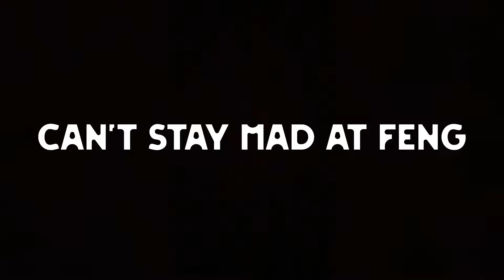Cooking with the New Survivor “Renato Lyra” | Dead by Daylight Mobile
You can Now Become a Premium Ghostie in my Discord Server for ONLY $3.99/Month

Also, I want to welcome my New Subscribers to My Channel. I've tried to bring y'all 4K Ultra Graphics, but I don't know how YouTube Shorts work if you know how let me know down in the comments below would be really appreciated!

Dead by Daylight is an online asymmetric multiplayer survival horror game developed by Canadian studio Behaviour Interactive.